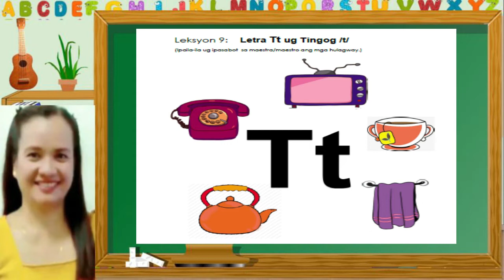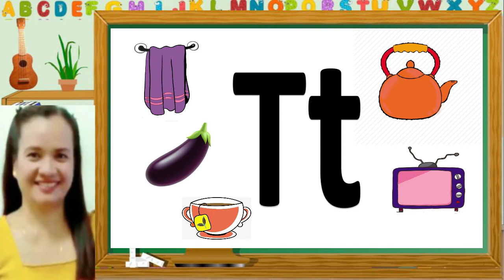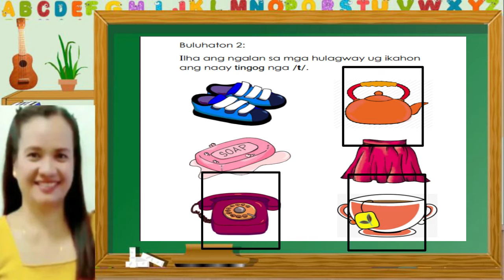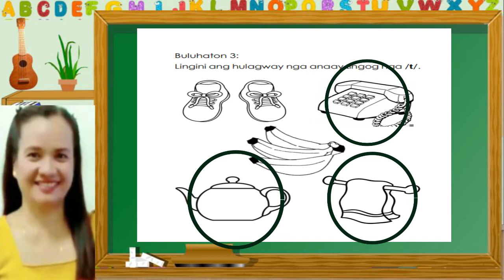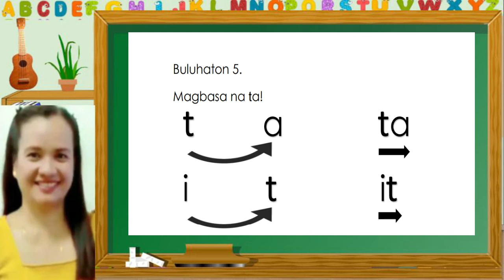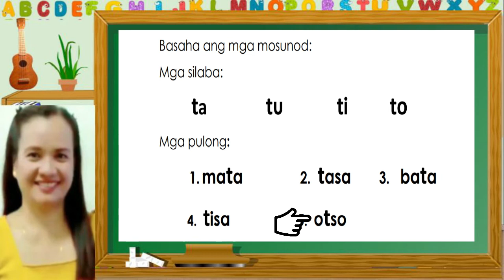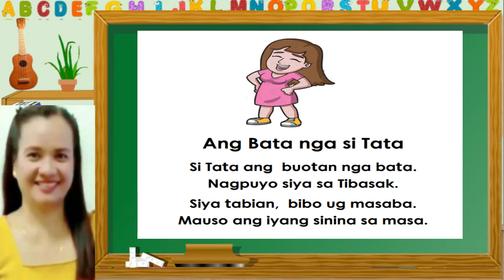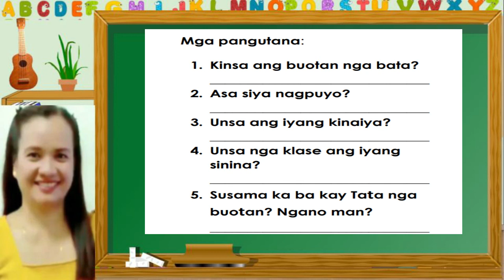Kindergarten Lesson9 Tt Marungko Sinugbuanong Binisaya MTB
MODIFIED MARUNGKO APPROACH
MGA PINULUNGANG CEBUANO / SUGBUANONG BINISAYA

Thank you DepEd. More power!

Special thanks to:
Ma'am Anita M. Gochuco
Ma'am Anita M. Gomez
Ma'am Wilma C. Aruelo
Ma'am Annabelle J. Lariba